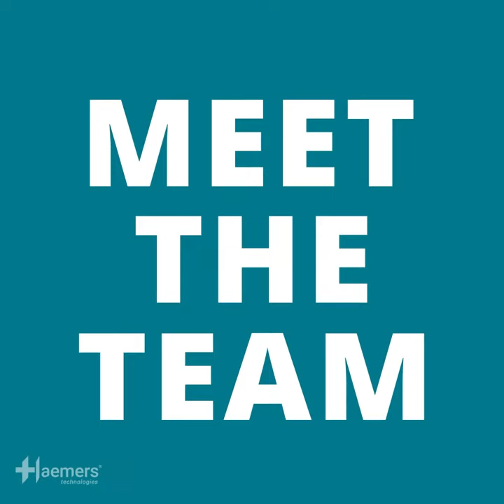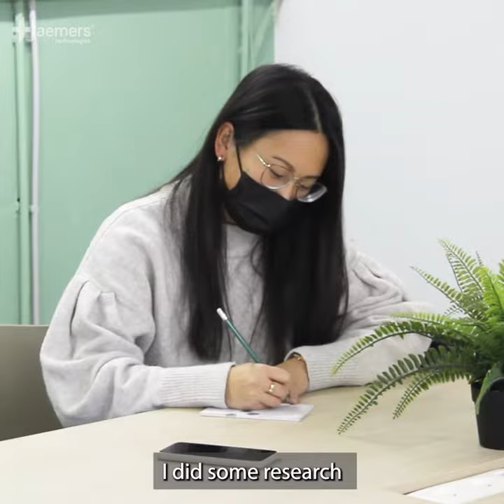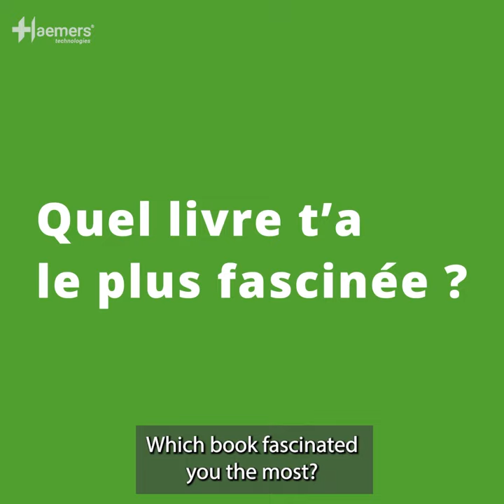🙌 MEET FANNY VANDEKERCKHOVE, EXECUTIVE ASSISTANT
Haemers Technologies is a Belgian company specialized in soil remediation by thermal desorption for more than 25 years. Through our innovative technologies: The Smart Burners (including in-situ and ex-situ remediation), we are able to eliminate pollution and contaminants in the soil. We perform a complete soil treatment, even reusing the pollutants by reburning the polluted vapors obtained after the soil heating. With the aim of having a real impact on the environment, our company surrounds itself with talented and knowledgeable people.

👩‍💼 In this episode, you will get to know Fanny Vandekerckhove, executive assistant. Always present to help all departments, be the right hand of the CEO, take care of the administration and coordinate everything, we can say that Fanny is ubiquitous.

Without a team behind the whole process, the results would not be the same, that is the reason why we want to introduce ourselves through the Meet The Team series.